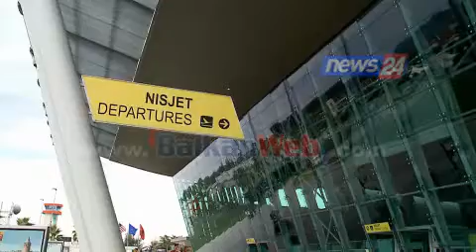“Panama Papers”, ja hyrje-daljet e Ismail Mulletit dhe izraelitit Halkin në Shqipëri